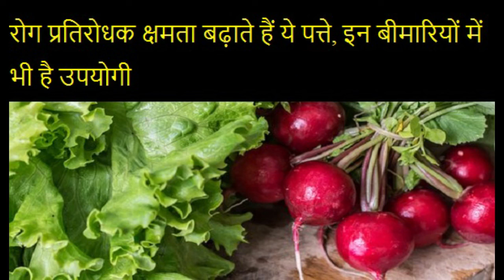रोग प्रतिरोधक क्षमता बढाते हैये पत्ते इन बीमारियो मे भी है उपयोगी/ मूली के पत्तों के फायदे